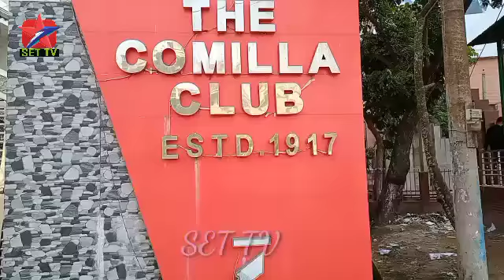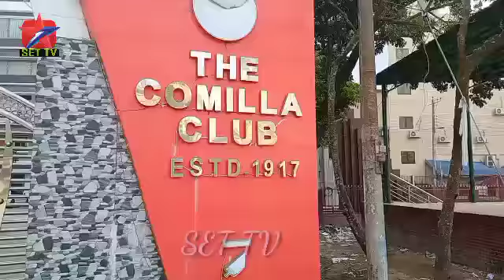কুমিল্লা গণ পাঠাগার। কুমিল্লা ক্লাব। set TV ।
কুমিল্লা গণপাঠাগার ও কুমিল্লা ক্লাব প্রতিষ্ঠিত হয়েছে কোন 1947 সালে এবং প্রতিষ্ঠিত হয়েছে বিকেলে এখানে মানুষ করতে আসে অনেক বড় একটি মাঠ এবং কিছু রাস্তার খাবার পাওয়া যায় এখানে কার সবচাইতে বিখ্যাত খাবার হচ্ছে চানাচুর ভাজা।